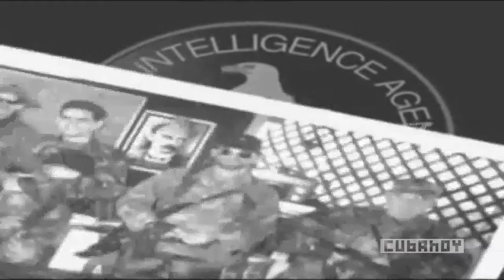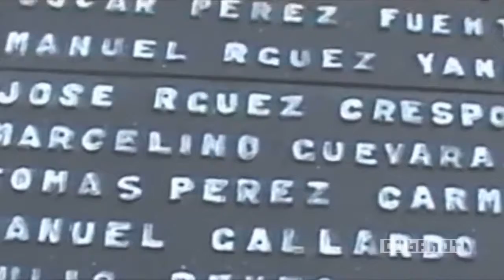A 57 años del sabotaje del vapor La Coubre. "¡Patria o Muerte! Es y será nuestra convicción".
A 57 años del sabotaje, no se ha podido rendir justicia a los familiares y víctimas de La Coubre, a pesar de las repetidas denuncias de nuestro país y las evidencias incriminatorias